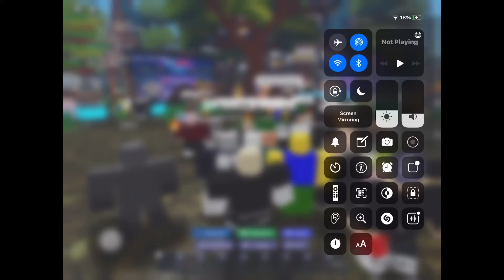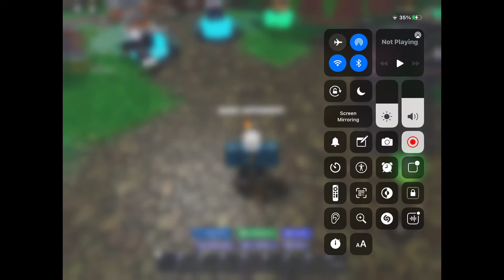Rating roblox bedwars kits (long)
Lol this is so long